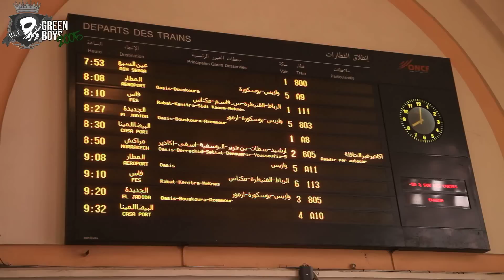GREEN BOYS 05 l Once upon time, Sousse.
First ultras...Until Death .